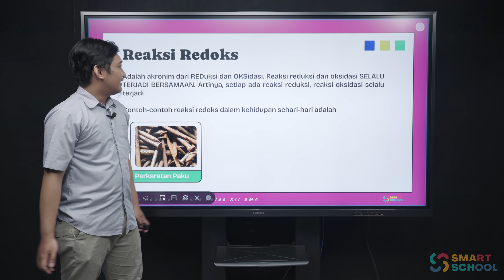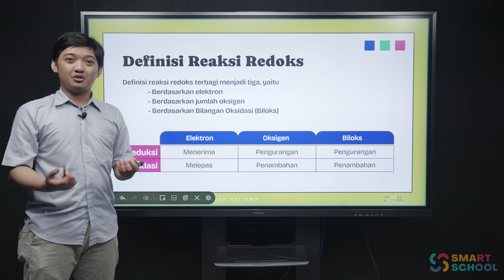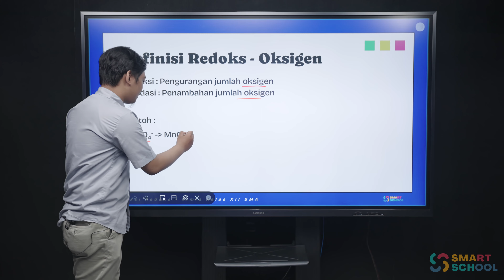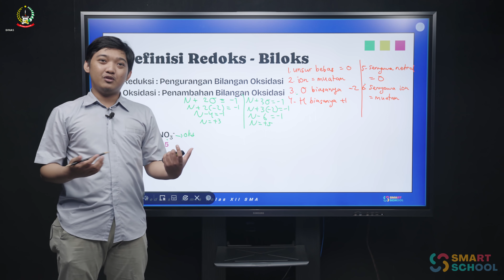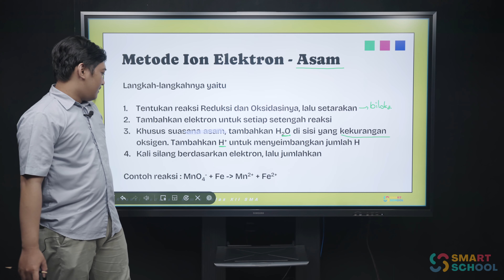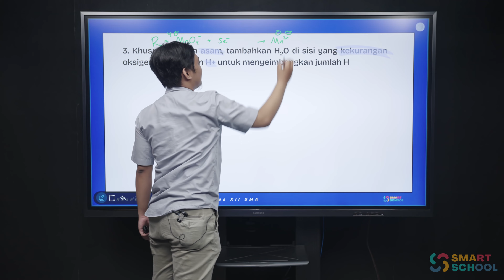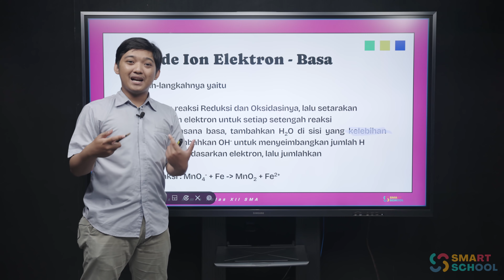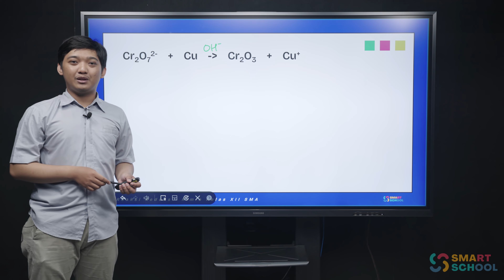KIMIA - REAKSI REDOKS | ARYL FURQAN ASWAR. S. Si